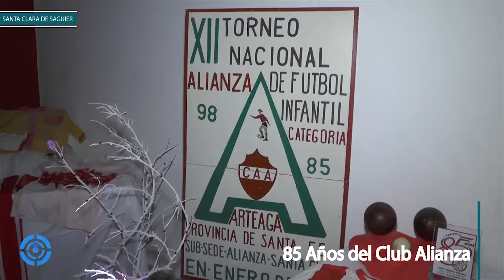85 Años del Club Alianza de Sta Clara de Saguier, nota con Mauro Zurschmitten